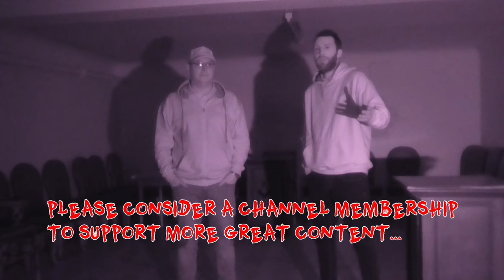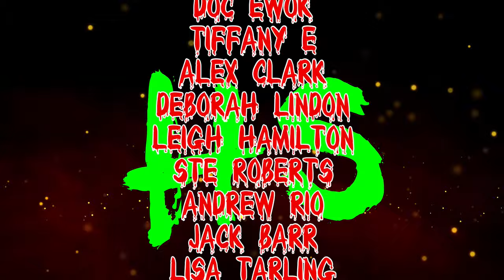Clifton Road Masonic Temple - The Secrets Of The Lodge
Join us as we get to investigate the amazing Clifton Hall Masonic Temple in Birkenhead.

The first team EVER to investigate here.

Some extremely interesting evidence that hinted at some VERY dark happenings in this building.

If you would like to hire this building for an investigation, contact them via the means below:

Choosing Friends and Family option helps us keep the full amount too.

If you would like to support us longer term, please consider joining this channel to get access to perks and support future videos:

Our theme tune is called 'Our Duty To The Party' and is by the extremely talented Stephen Johnston.